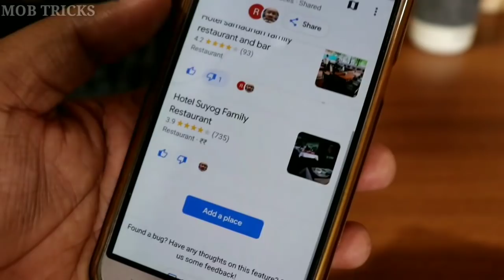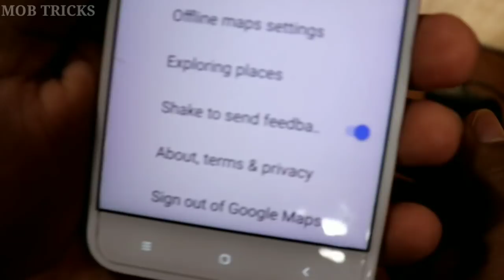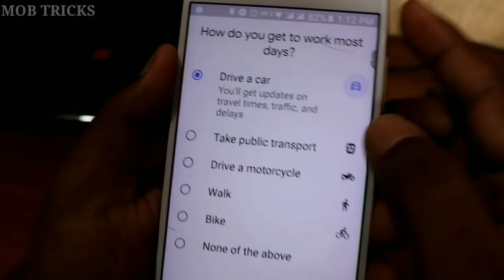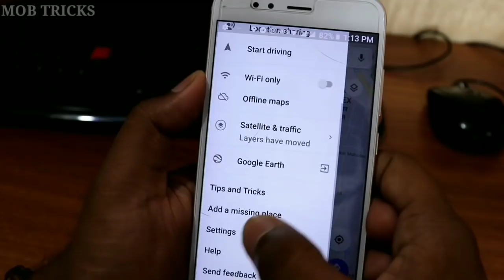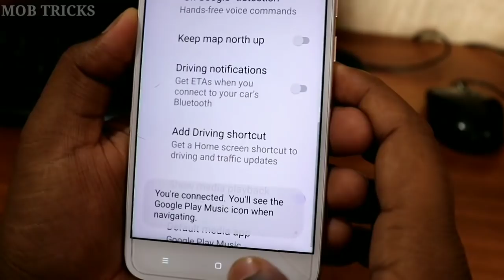Top 5 Hidden Features of Google maps app in hindi which you don't know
Hello dosto aaj ke video me maine apko google maps app ke 5 new or hidden features , shortcuts ke bare me bataya hai jo ki appko jarur se use krna chahiye . Dosto ye sare feature bahut kam ke hai or google maps app ke naye feature hai or ye feature apko ios google map app me bhi mil jayega . To Dosto agar app google map app ko or acchi tarah use karna chahte hai to ye video last tak jarur dekhiye .

* Dosto video pasand aye to Like or Share jarur karna or aise hi amazing videos ke liye hamare channel

My Camera
My mic
My Primary Mobile Phone
My Tripod
My Light